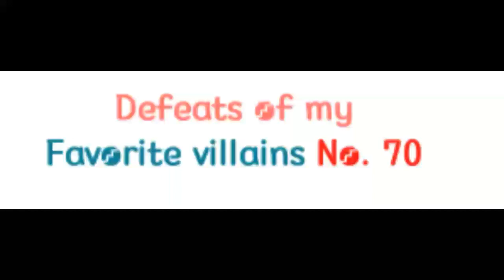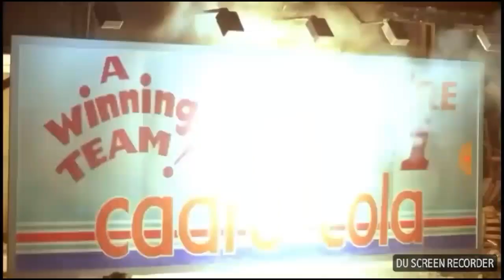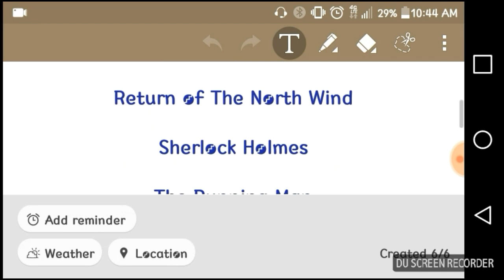Defeats of My Favorite Villains No. 69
"I hate those squaddies!!"- Doctor Doom
"Only through conflict do we evolve."- Doomfist
"Oh, I'm sorry, my child, did I frighten you? Are you scared? Alright, I'll sing to you."- Hanson
"NO! I'll take him! I'll take all of you! I'll feast on your flesh as I feed on your fear... Or... you'll just leave us be... I will take him. Only him, and I will have my long rest and you will all live to grow and thrive and lead happy lives, until old age takes you back to the weeds."- Pennywise the Dancing Clown
"All I'm asking for is total perfection."- Lord Business
"At last, I'm free again! Now, feel my power and show me to find those who would keep me locked away forever! I want revenge!!! Mwahahahahahahaha!!! They'll never put me back in this vase again; NEVER!!"- North Wind/Athanasius
"Death... is only the beginning"- Lord Henry Blackwood
"Who do you love? Do you love me?"- Damon Killian
"Do you know what time it is, America!? Payback time!!"- Tyrone King
"Are you talking to me, Officer?"- Roy Burns